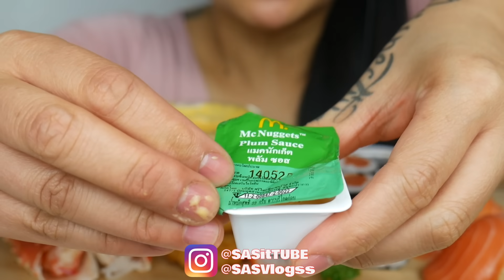ASMR BUFFET STYLE KING CRAB CHEESE SAUCE SUSHI CHICKEN NUGGETS (EATING SOUNDS) NO TALKING | SAS-ASMR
3Dio Binaural (Ear to Ear Eating Sounds)

@SASVlogss (personal)

Lips:
LOREAL - PASSIONATE PEDDLE